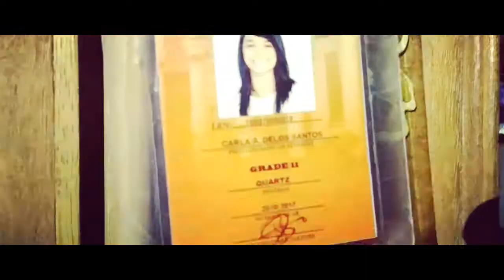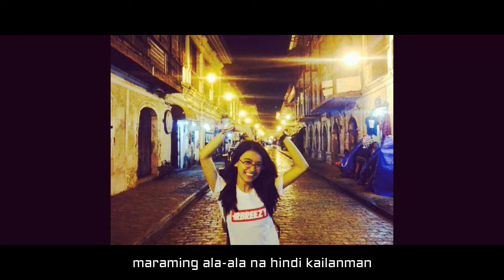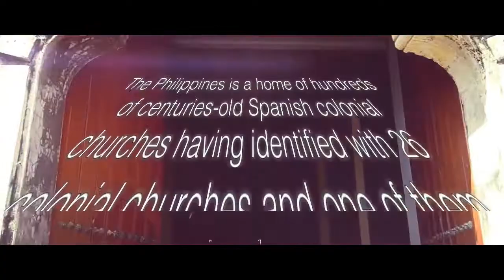CARLA DELOS SANTOS [TAGsub]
DIRECTOR: Kristell Nae Pardines
EDITOR: Jezrael B. Ladines
CINEMATOGRAPHY: Jezrael B. Ladines

EDITING TOOL: WONDERSHARE FILMORA